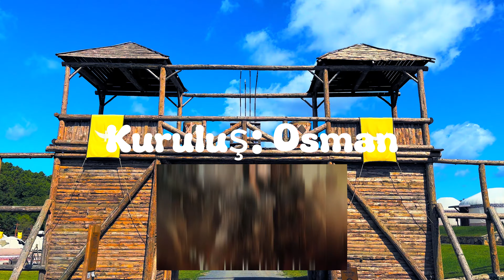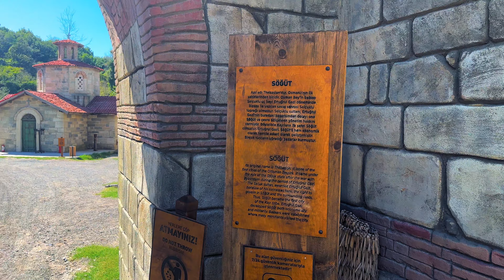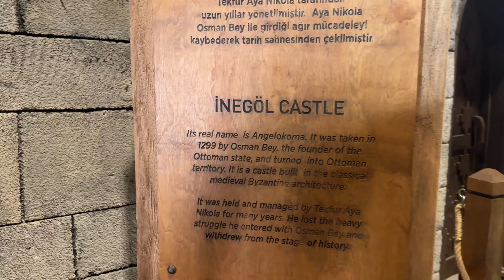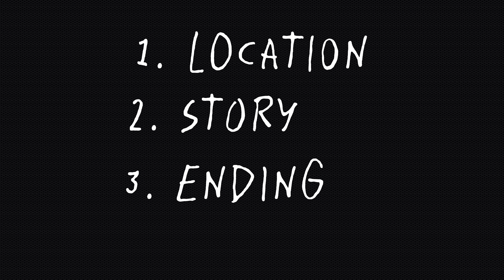Kurulus Osman: Epic Shooting Location Tour EP. 55 | USA to Pakistan Motorcycle Adventure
Embark on an exclusive behind-the-scenes tour of the Ertugrul and Osman sets in our latest episode (Season 1 - Episode 55) of the "USA to Pakistan Motorcycle Tour." Join us for an immersive Urdu vlog experience as we explore the iconic sets of these beloved historical dramas, offering viewers a rare glimpse into the world of Turkish television.

🎬 Exclusive Set Tour:
Step into the world of Ertugrul and Osman as we take you on an exclusive tour of their sets. From the majestic tents of the Kayi tribe to the elaborate palaces of the Ottoman Empire, each set is meticulously crafted to bring these legendary stories to life, offering a fascinating insight into the production process.

💰 Cost of Entry:
Please note that the cost of entry for the exclusive set tour was $75 per person. This fee allowed us to access the sets and gain an up-close look at the intricate details and craftsmanship behind the scenes of these epic dramas.

🏰 Exploring Turkish History:
Delve into the rich tapestry of Turkish history and culture as we uncover the inspirations behind Ertugrul and Osman. From the bravery of the Ghazis to the grandeur of the Ottoman era, these dramas celebrate Turkey's rich heritage and serve as a source of inspiration for audiences around the world.

🌍 USA to Pakistan Motorcycle Tour:
Join us as we continue our epic motorcycle journey from the United States to Pakistan, traversing continents and exploring diverse landscapes, cultures, and experiences along the way. Our expedition is a celebration of adventure, discovery, and the spirit of exploration as we ride into the heart of Turkish television history.

🇵🇰 Connect with Urdu Vlog Experience:
Immerse yourself in the beauty of our native language as we narrate our exclusive set tour in Urdu. Our vlog captures the essence of the experience, allowing our Pakistani audience to connect with the magic of Ertugrul and Osman through our eyes.

🎥 Pakistani Vlogger and Motovlog:
As Pakistani vloggers and motovloggers, we're thrilled to share this unique experience with our viewers. Join us on our journey as we explore the intersections of culture, history, and entertainment, offering a glimpse into the world of Turkish television through the lens of a Pakistani youtuber.

Join us as we ride through diverse landscapes, encounter vibrant cultures, and share the joy of motorcycle travel with viewers from Pakistan and around the world.